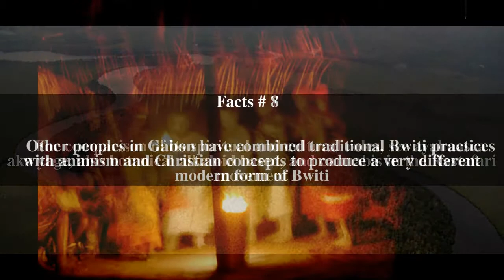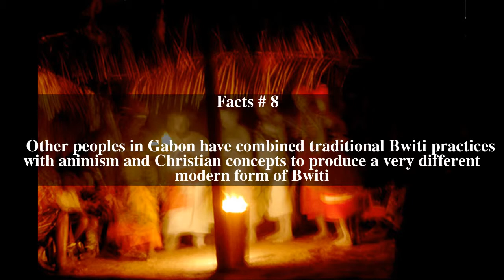Religion in Gabon Top # 10 Facts